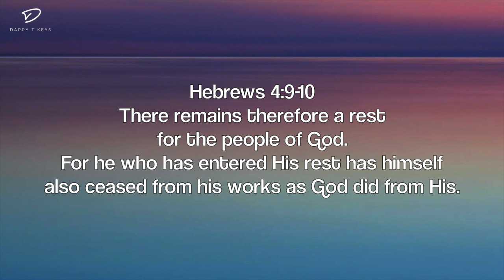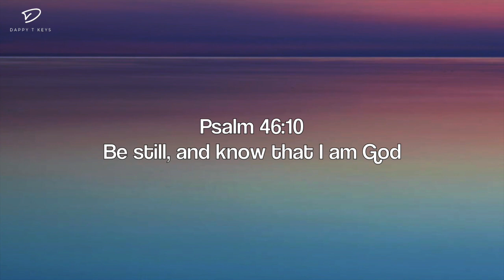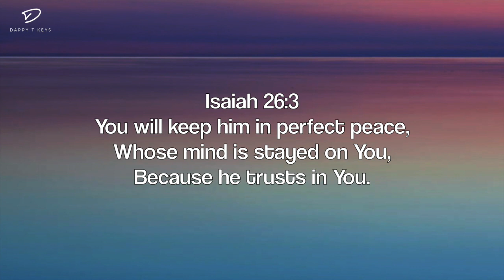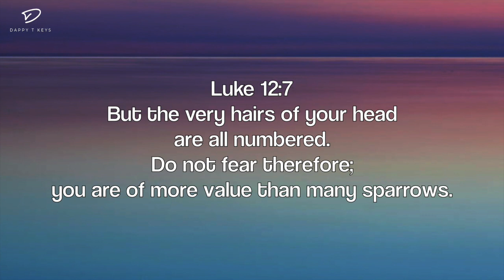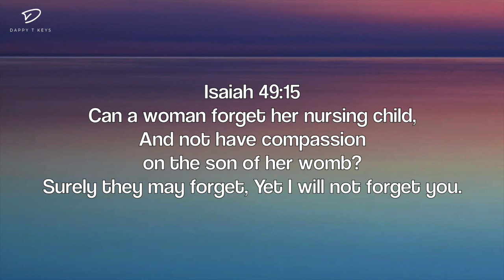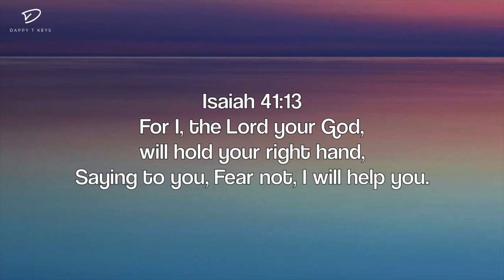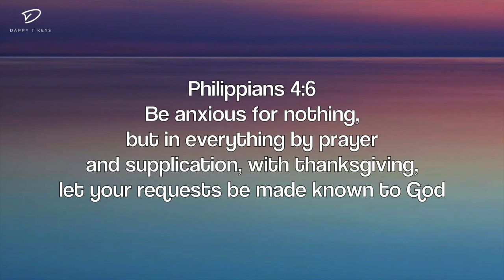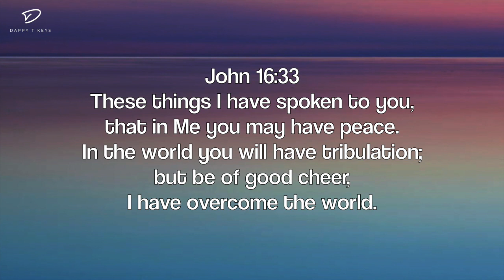Enter His Rest: 2 Hour of Piano Worship for Rest & Relaxation